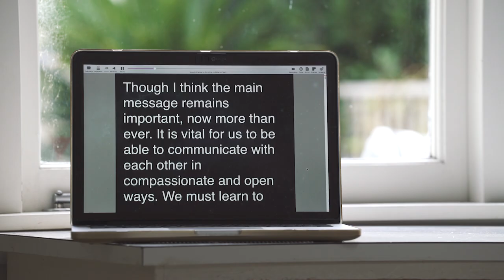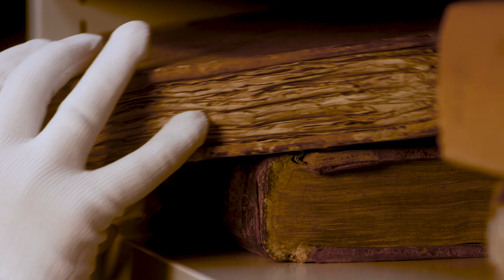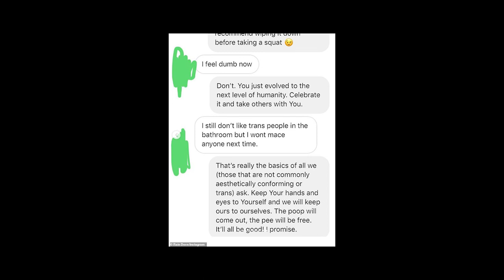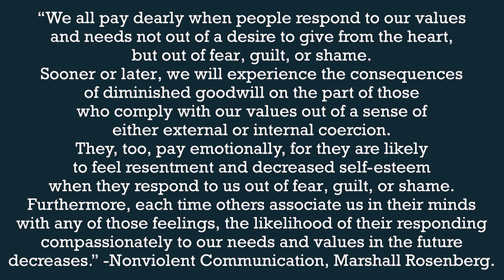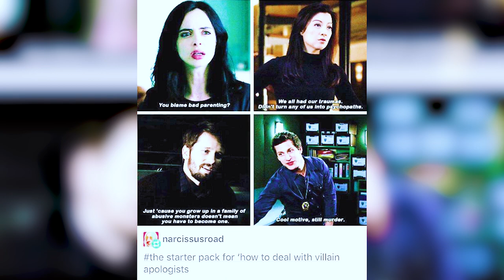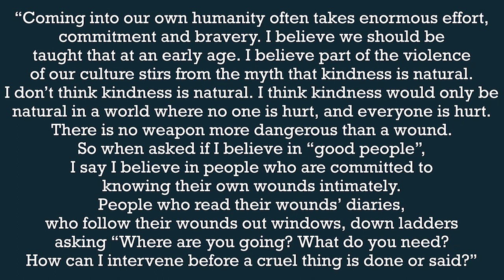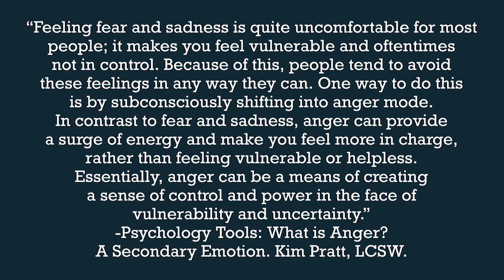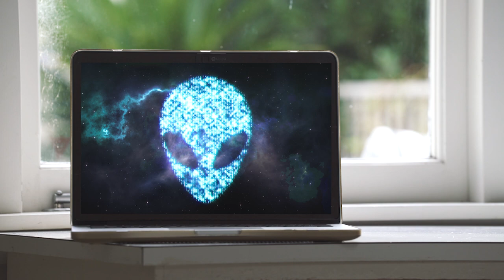NonViolent Communication | SharpLeft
"There is no weapon more dangerous than a wound."

I'm Bode Riis (they/them)